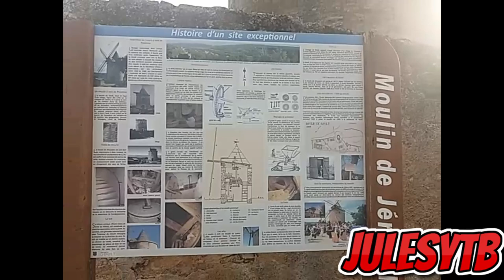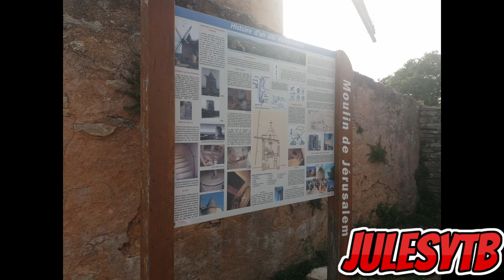Petite visite à Goult 28/06/2024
Snap : julesytbfr